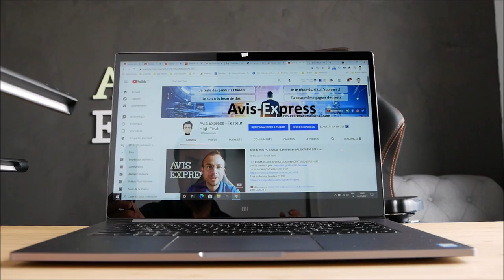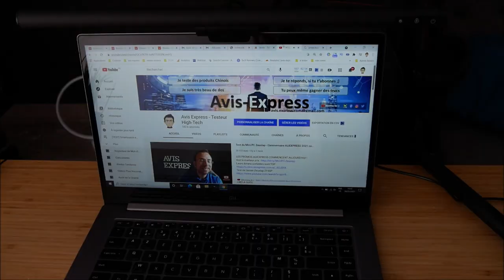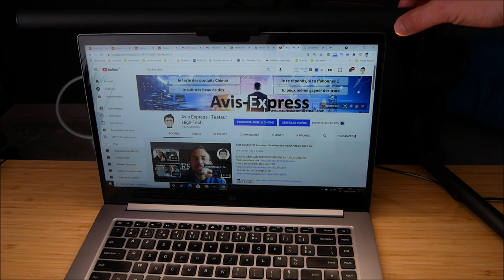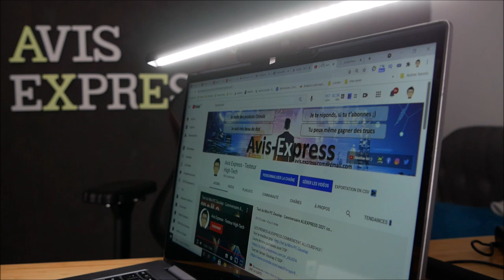Baseus Youth et Fighting Pro - Test de deux lampes pour PC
Eclairez votre bureau grâce à un lampe USB qui se fixe sur un écran de PC.

● MON SETUP ●

● ME SUIVRE ●